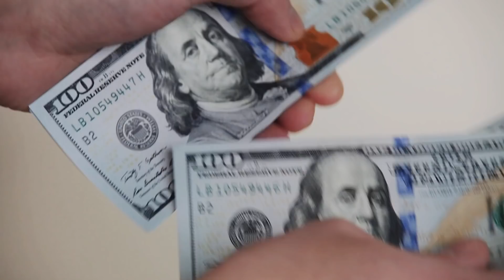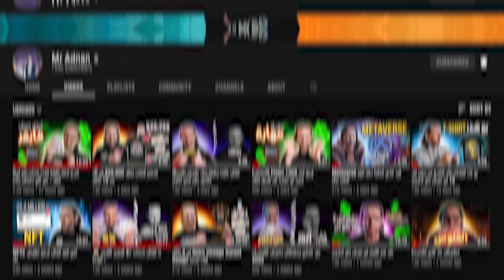الهضرة اللي ماغايقولها لك تاشي واحد على كيفاش دير الفلوس- نتمنى كون عرفت هاد الشي شحال هادي